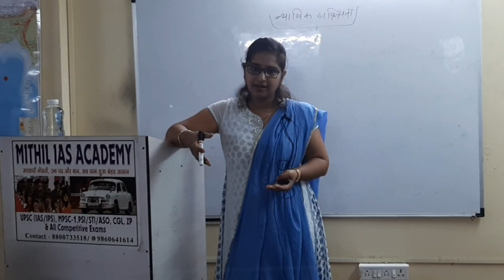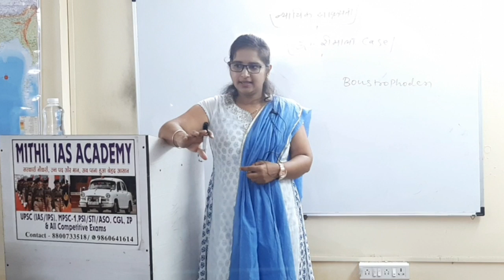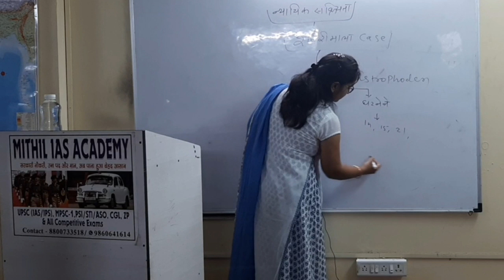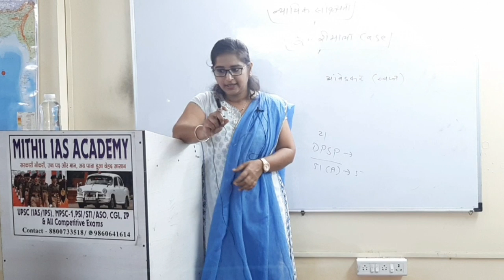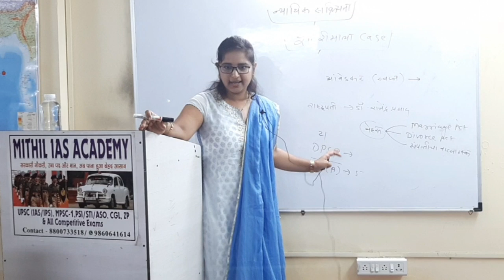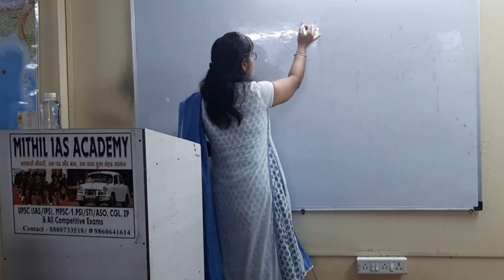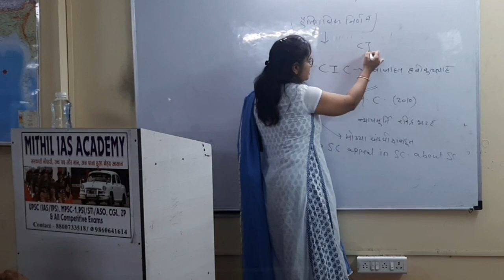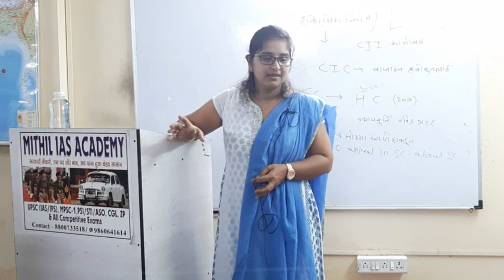Judicial Activism: Part 2 I Dipti Nair Mam I न्यायिक सक्रीयता: भाग 2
भारतीय राज्यव्यवस्था (Indian Polity) Judicial Activism: Part 1 I न्यायिक सक्रीयता: भाग 1 By Dipti Nair Mam

भारताच्या राजकीय वर्णपटाचा (India's Political Spectrum) परीक्षाभिमुख परिपूर्ण आढावा घेणारे हे तीन व्हिडिओ खालील लिंकवर क्लिक करून नक्की पहा👇